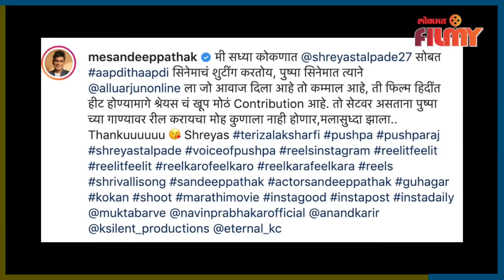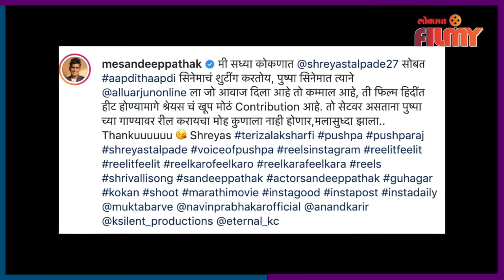Shreyas Talpade & Sandeep Pathak Dance On Srivalli Pushpa Song | श्रेयस-संदीपचं कोकणी श्रीवल्ली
श्रेयस तळपदे आणि संदीप पाठकचा ‘श्रीवल्ली’ गाण्यावर धमाल डान्स  पाहा हा पूर्ण व्हिडिओ  ( Snehal VO )